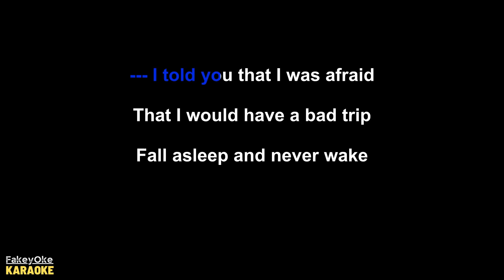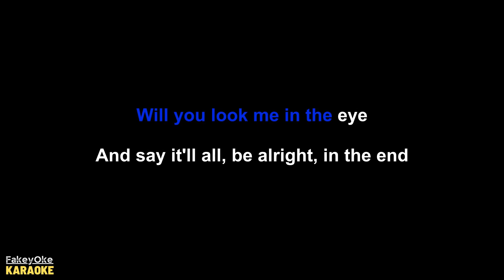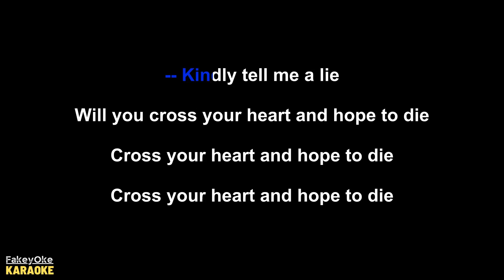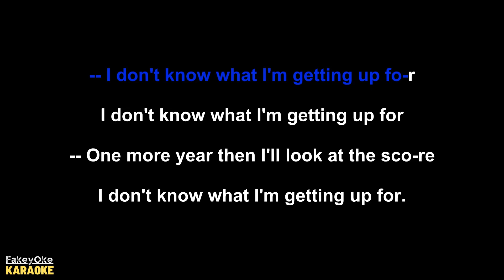The Beths - I Told You That I Was Afraid [Karaoke]